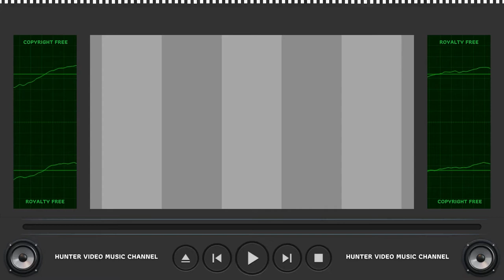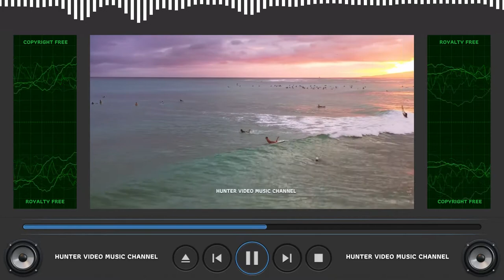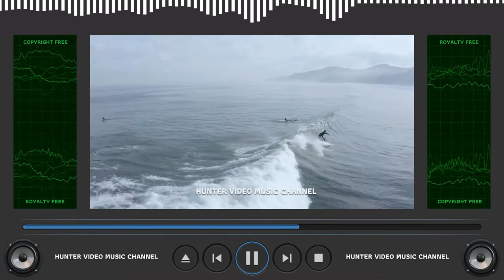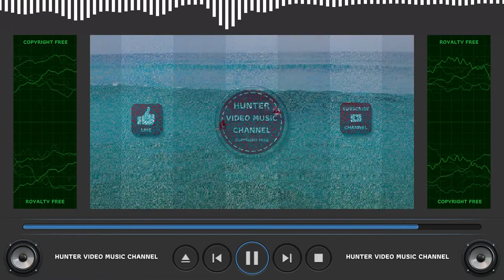⭐ Copyright Free Music Collection ⭐ Audio Library - Changes by Urmymuse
Audio Library - 062 - Changes by Urmymuse

ARB!$!#88#!$!ARB